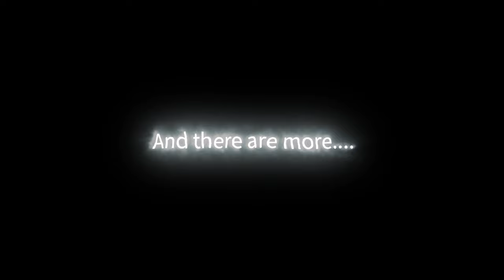COMP30019 GI Group 68 BallLegend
COMP30019 GI 2021 Semester 2
Group 68 Balllegend
Game trailer
Zening Zhang, Yiwen Zhang, Tianle Zhang, Haocheng Zhao